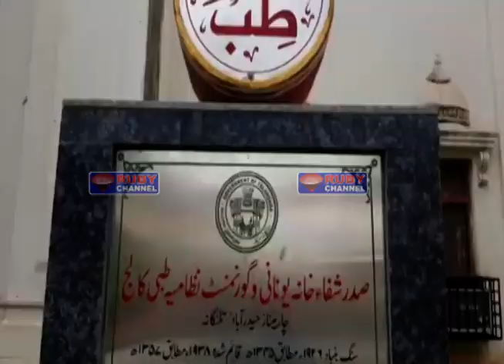Nizamia Tibbi College News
Nizamia Tibbi College digitalized its teaching Methods; Prof M.A. Faroqui claims;